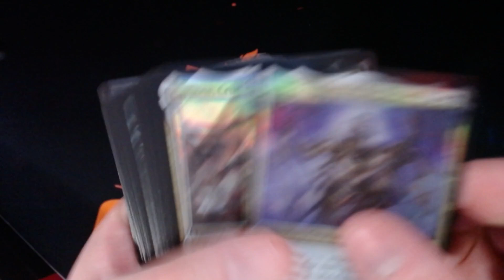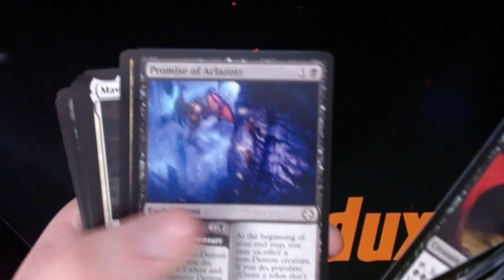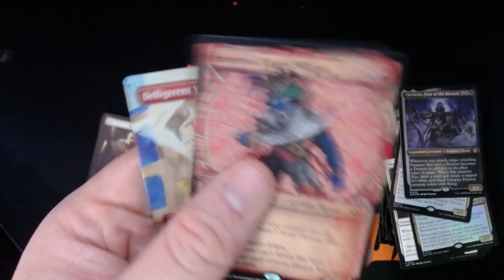Blood Bites [Lost Caverns of Ixalan Blood Rites Commander Deck Opening]